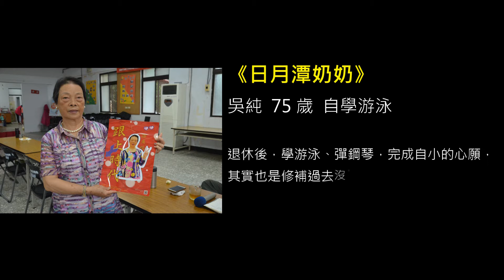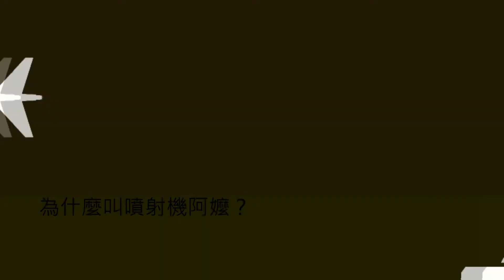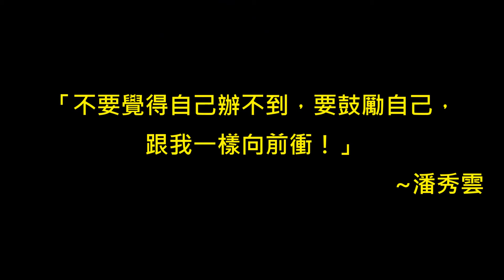國泰金控 銀星達人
臺灣將在2026年成為超高齡社會，屆時壯年人口的扶養壓力會更大。但是，高齡化會是一個問題嗎？希望「銀星達人」能打破大家對高齡者的刻板印象，跨出第一步了解彼此，讓跨世代交流成為可能。
其實根據衛福部調查，65歲以上，約有8成是健康、亞健康的長者（亞健康：指身體可向健康轉化；反之，則患病），換句話說，長者並不是我們想像的那麼「虛弱」喔！
口說無憑！哪裡有厲害的老人？國泰金控CS小組為了證明我們所言不假，在茫茫人海中找到了三位「銀星達人」，告訴大家如何活出精彩的第三人生。